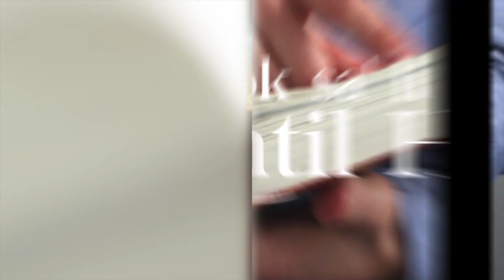19 Jueves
LI JUNJUUNQ SA' XLAJETQ'IL Q'AJTESINB'IL CHI ANCHAL CH'OOLEJ.